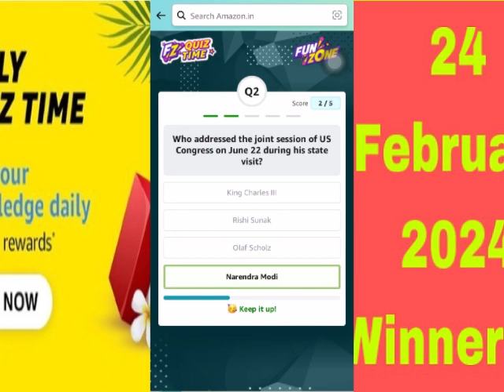Amazon daily quiz time answer today | Amazon quiz answers 24 February 2024